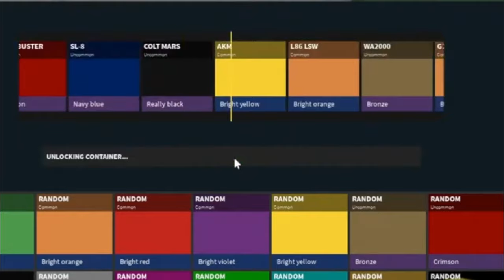Different Types of Phantom Forces Players (They could be you. They could be any of us...)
This is a random list of pf player stereotypes that I thought was fitting for a majority of players.
I know there's no hacker on the list, that's because I didn't want to glorify any of them with screen time.